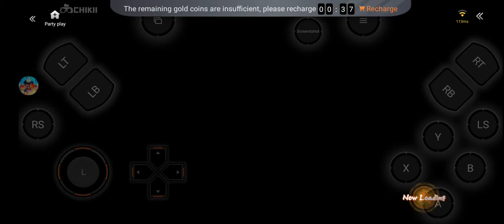Dragon Ball Figtherz:Androide 17 Vs Goku SSJ Blue